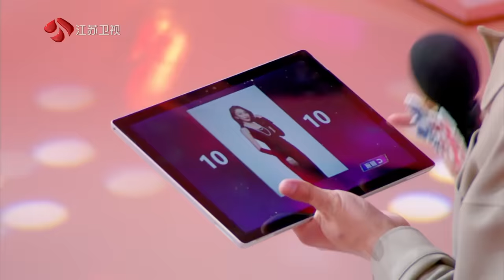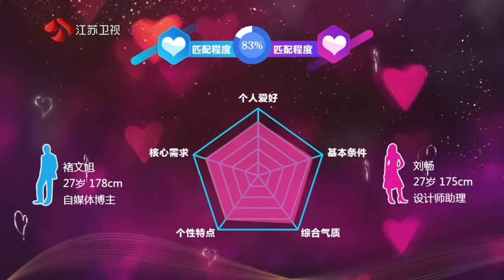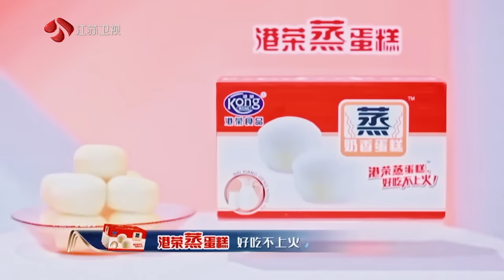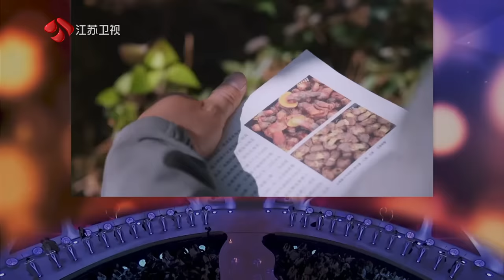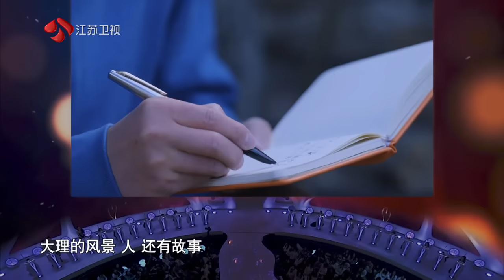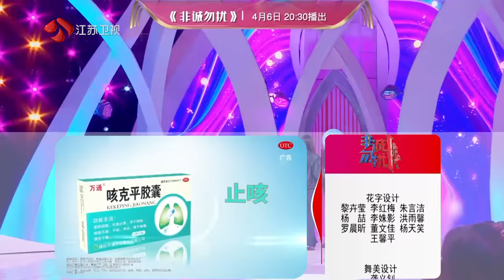非诚勿扰 完整版 志同道合让感情更好，男嘉宾希望另一半及时察觉到自己的情绪 20240330